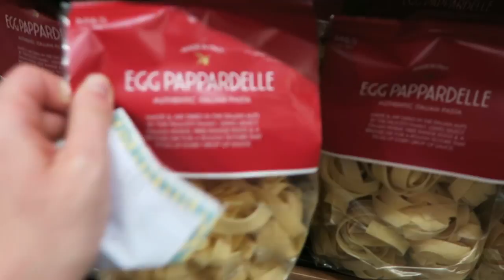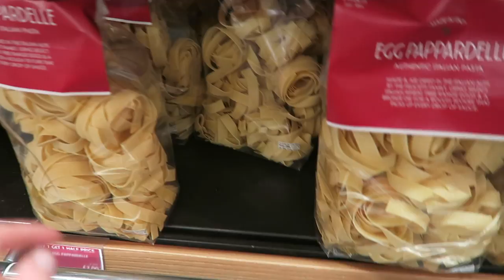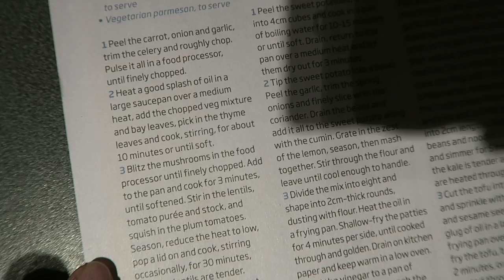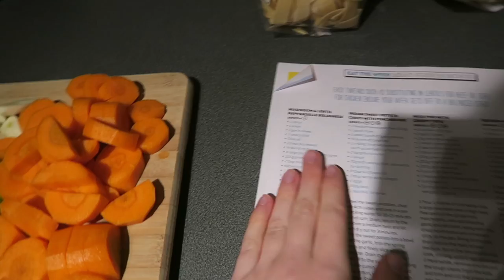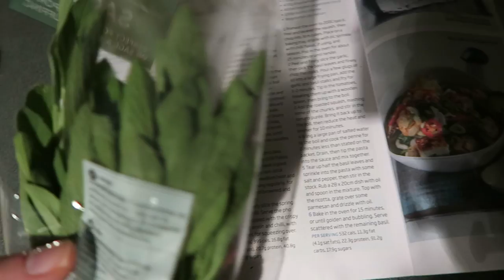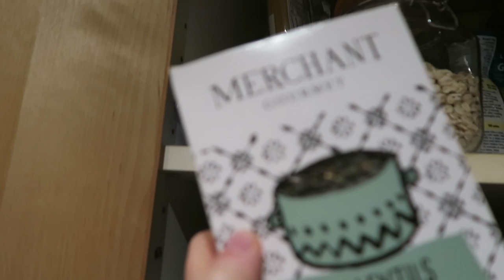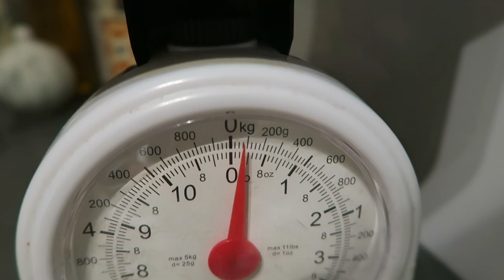FEELING ROUGH | Rhiannon Ashlee Vlogs